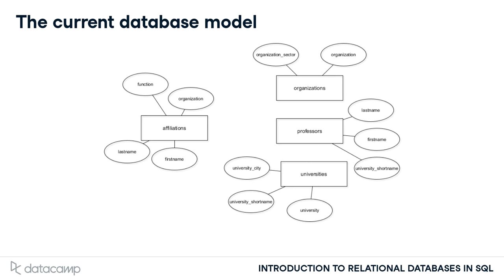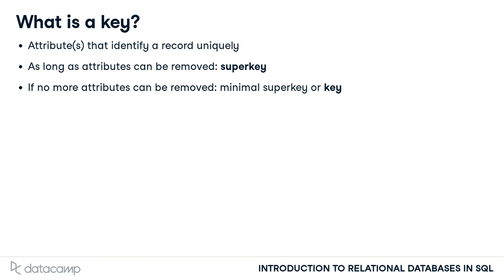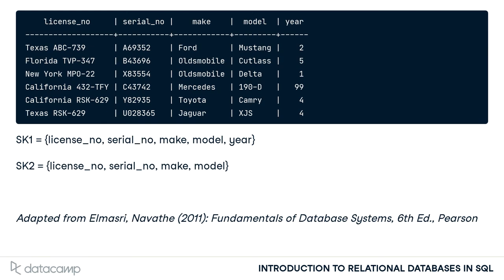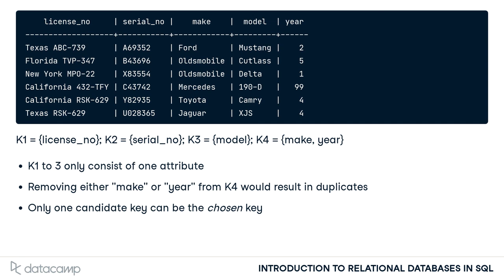Keys and Superkeys | SQL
Introduction to Relational Databases in SQL

Let’s get into database engineering. It's time to add primary and foreign keys to the tables. These are two of the most important concepts in databases, and are the building blocks you’ll use to establish relationships between tables.